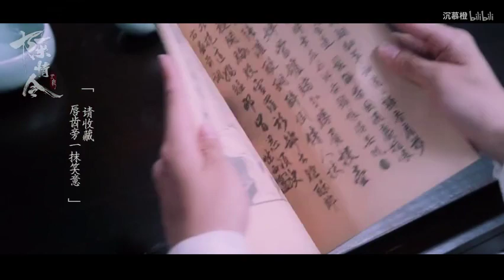【陈情令 || 魏无羡&蓝忘机】一拜天地【肖战&王一博】